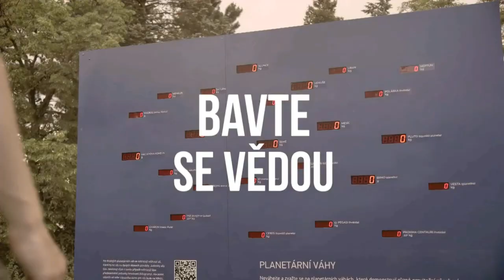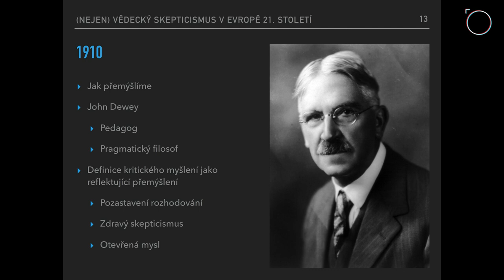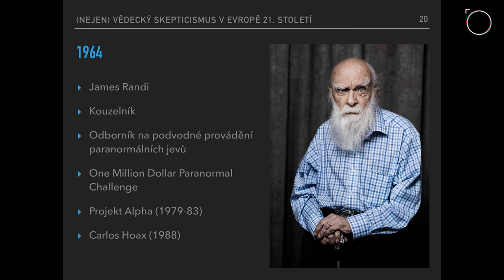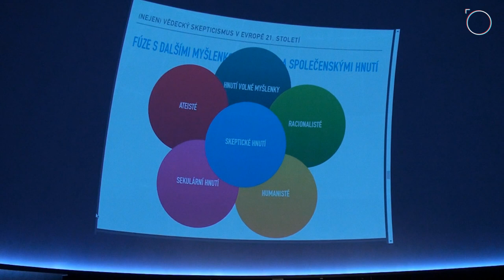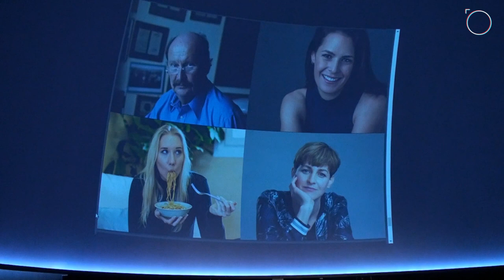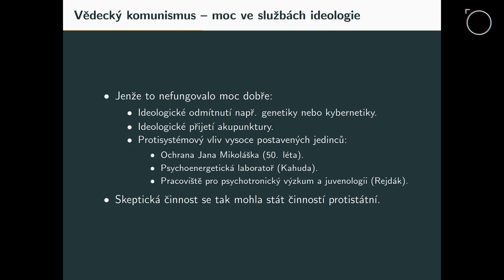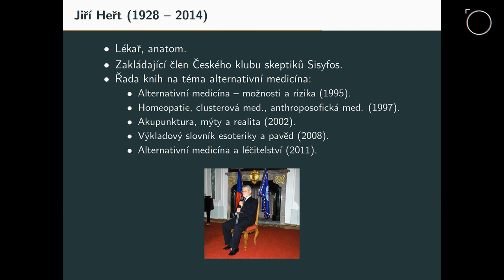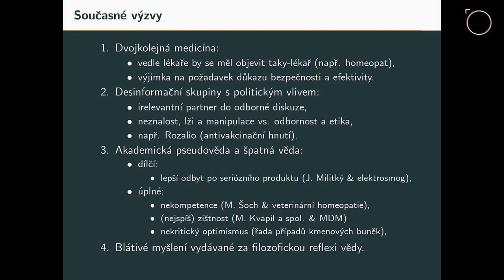Skepticismus v Evropě 21. století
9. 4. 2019 | Hvězdárna a planetárium Brno

Claire Klingenberg
Evropská rada skeptických organizací (ECSO), předsedkyně
MUDr. Jaromír Šrámek
Ústav histologie a embryologie 1. LF UK, předseda ČKS Sisyfos

Moderní skeptické hnutí vzniklo v USA v 70. letech, z velké části jako reakce na propagaci věštců, léčitelů a charismatických pastorů v médiích, obzvlášť tedy v televizi. U jeho zrodu stáli například Carl Sagan a James Randi. Za posledních čtyřicet let se skeptický přístup, tedy snaha o ověření informací, než je jim uvěřeno a jsou šířeny dál, rozšířil napříč obory. Na evropské úrovni skeptický proud a aktivismus začal splývat s příbuznými myšlenkovými směry, humanistickými, sekularizačními a racionalistickými. Dnešní skeptické hnutí proto zahrnuje vše od pro-očkovacího aktivismu, kritický přístup k užívání projektivních metod v psychologii, po upozorňování na člověkem způsobené změny klimatu.